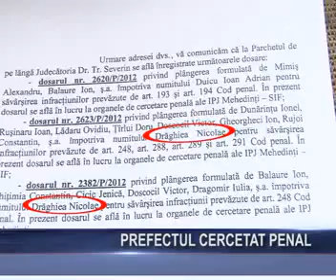Prefectul cercetat penal